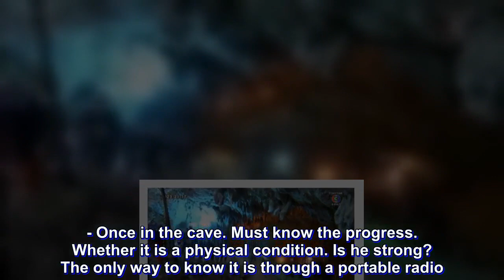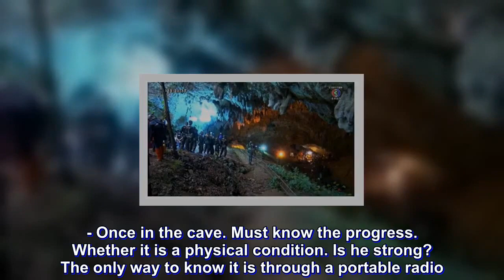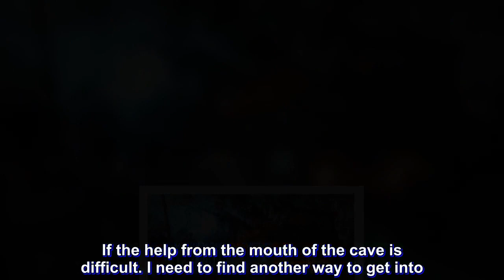Thai cave: 4 tools to help the rescue mission "boar team" succeed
The success of the rescue team boar. It's a famous thing around the world. All media from the same country to pay attention to the news. 13 wild boar live in the cave in Luang. Did you know that the tools to help the 13 wild boar to accomplish it. What tools?
1. Automatic pump Remove the water quickly - in if it is filled with water. To help the boar out. Pumping water out of the cave as much as possible. The crew can safely dive into the cave. The better the pump is, the better it will be able to remove water faster.

2. Portable radio that can contact with people in the cave. - Once in the cave. Must know the progress. Whether it is a physical condition. Is he strong? The only way to know it is through a portable radio. To make people know that. What does the cave look like? Especially when the wild boar team will help the boar team to contact with outsiders.

3. Caves radio experts can signal through the rocks. - Communication is important. The rocks are covered by the signal. We need this expert. Experts will use the lowest frequency system. Can drill through the rocks for basic communication.

4. Droplet installed a heat camera - was flying through the mountains to assess where it could go to save lives. If the help from the mouth of the cave is difficult. I need to find another way to get into. Drones were used to search for drilled holes. The camera can handle the coordinates of the wild boar.

In addition to using the tool. I have been encouraged by everyone. Especially the cooperation of all parties of all races to perform fully. The mission to help the wild boar 13 complete the task well.